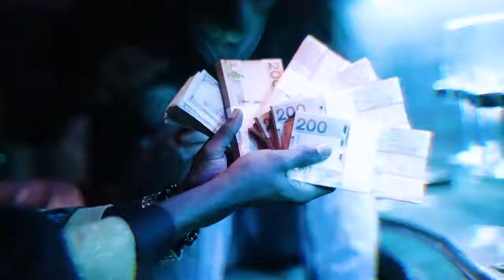Attack - Bandi feat Jizzle (Official Video)